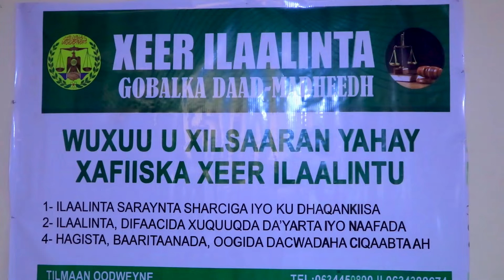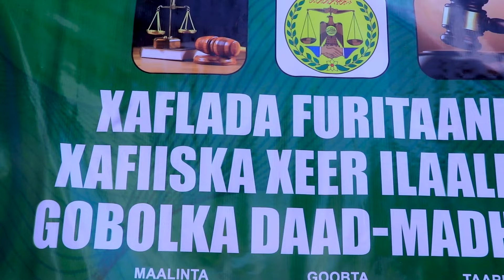Guddoomiyaha gobolka Daadmadheedh ayaa xadhigga ka jaray xafiiska cusub ee xeer ilaaliyaha.